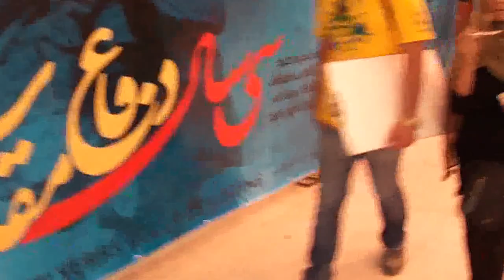تبلیغ بر علیه نظام پروژه تخریب حوزه ی علمیه قم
پائولو کوئیلو یکی از مشهورترین و محبوب ترین نویسندگان معنویت گرا در سراسر جهان به شمار می رود که بیش از همه ی اقشار، قشر جوان به شمار می رود که بیش از همه ی اقشار، قشر جوان به او توجه دارند. او نابغه ای مسلم در ادبیات عرفانی است. با این حال روحانیت قم و حوزه های علمیه همواره او را همانند سایر اساتید معنوی به فساد اخلاقی، کلاهبرداری، شیادی، دروغگویی، شیطان پرستی و ناهنجاری های شخصیتی متهم کرده اند. البته این اتهامات اختصاص به کوئیلو نداشته بلکه جورج بوش، اوباما، دالایی لاما، ایلیا«میم» و همه رهبران بزرگ نامطلوب را در بر می گیرد.